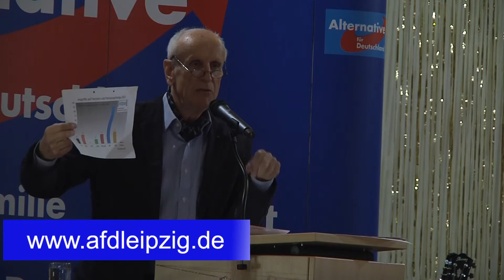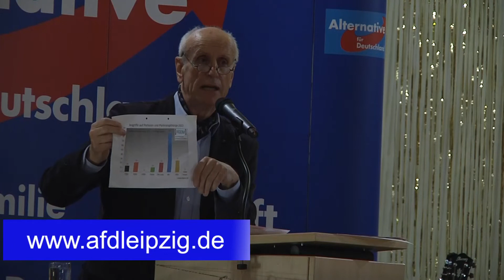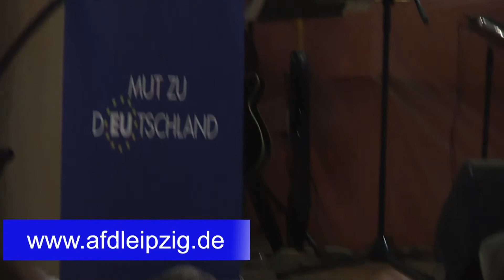Albrecht Glaser - Politischer Aschermittwoch der AfD Sachsen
Politischer Aschermittwoch der AfD Sachsen. Albrecht Glaser ist Stellvertretender Bundessprecher der Alternative für Deutschland.